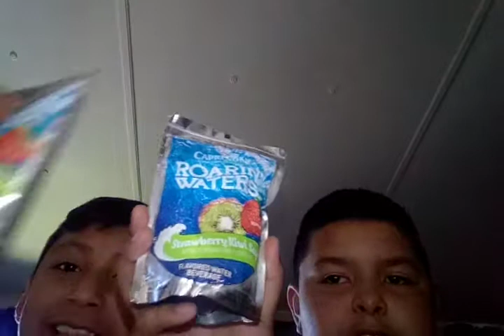Drink fast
10